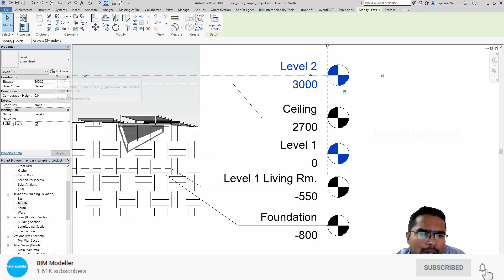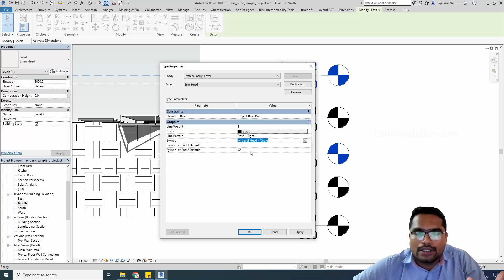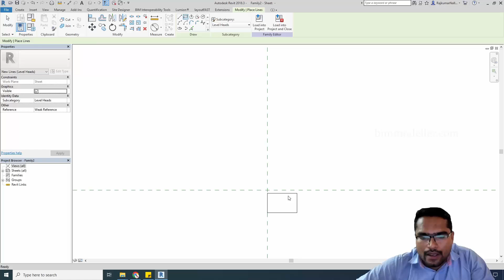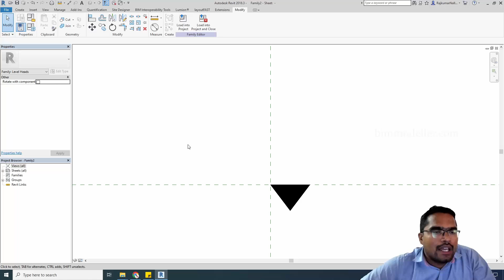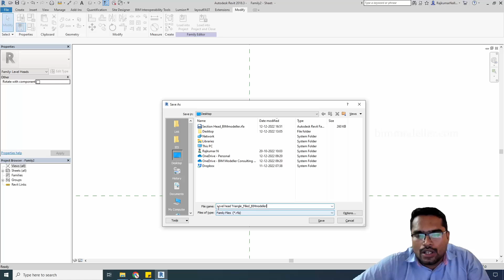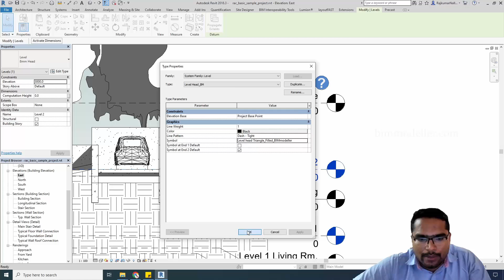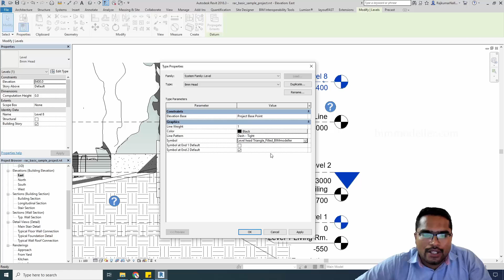Create Level Head Family in Revit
Happy Learning!

For any Training & Doubt clarification session, Freelancing, Job Openings on Revit Architecture, MEP,  Dynamo, Naviswork, AutoCAD, BIM Can

Thanks!